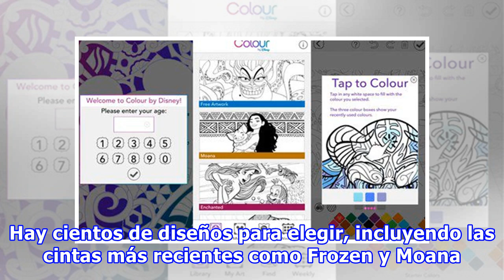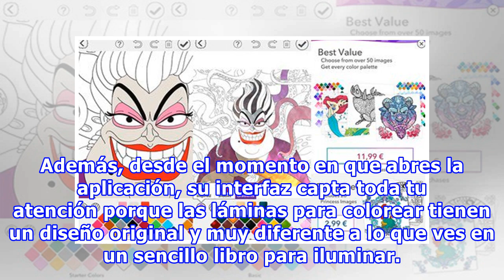Disney lanza su propia app para colorear ¡y es todo lo que esperas!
Los libros para colorear son un pasatiempo dirigido principalmente para niños, pero debemos admitir que en realidad eso no nos interesa, porque es una actividad bastante relajante y que cada vez cobra más auge. Para prueba tenemos las diversas apps que surgen con este tema, y Disney no ha querido qu...